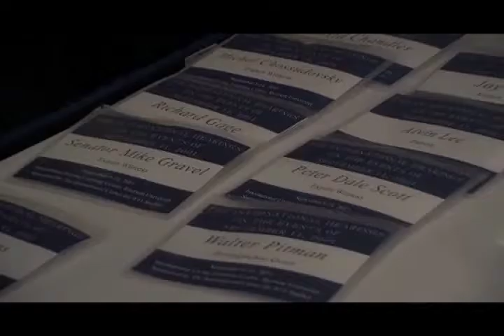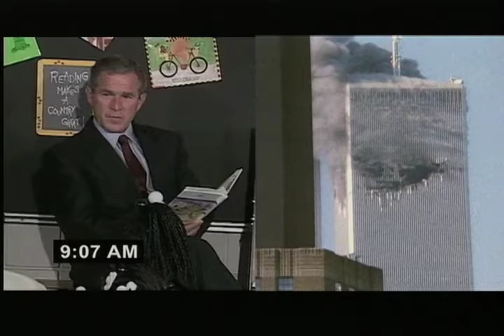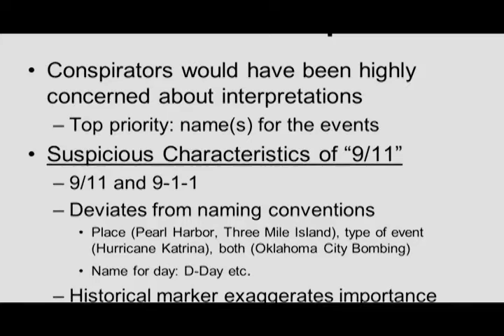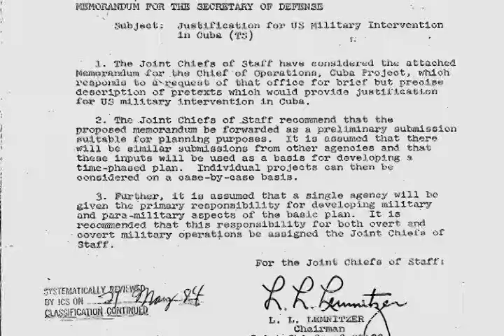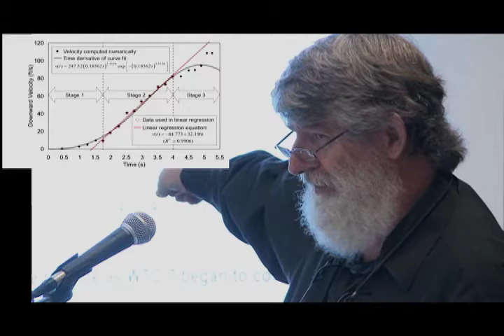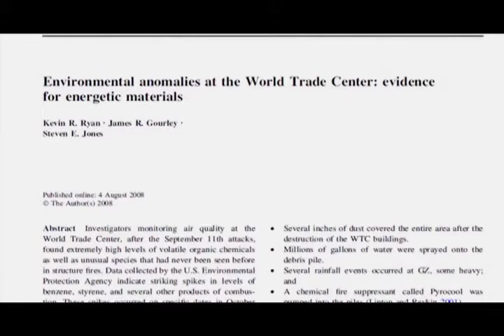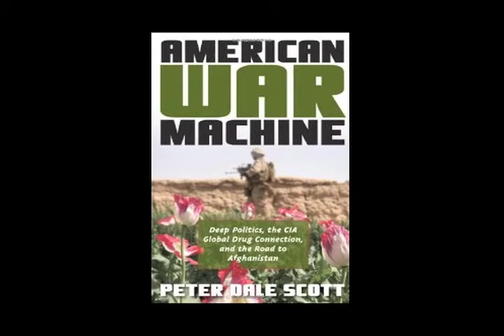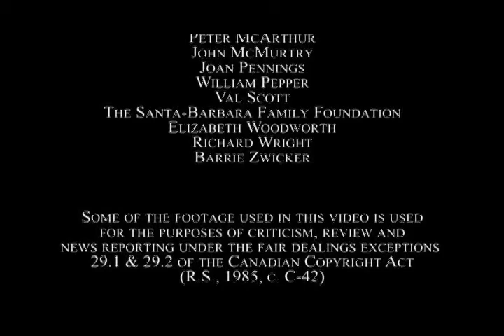The Toronto Hearings - 20th Anniversary edition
The Toronto Hearings on 9/11 - Uncovering 10 Years of Deception
took place September 8-11, 2011, the 10th anniversary of 9/11.
Speakers included:  David Chandler, David Ray Griffin, Richard Gage, Peter Dale Scott, Cynthia McKinney, Jon Cole, Niels Harrit, Graeme MacQueen, Kevin Ryan, Michel Chossudovsky, Lance DeHaven-Smith, Sen. Mike Gravel, Laurie Manwell, and Paul Zarembka.
This one hour edit was made from a 5.5 hour edit of the 4 day event.